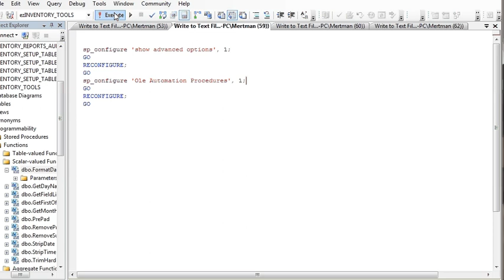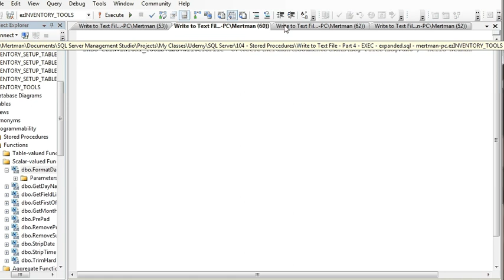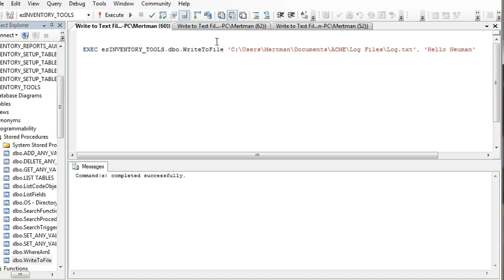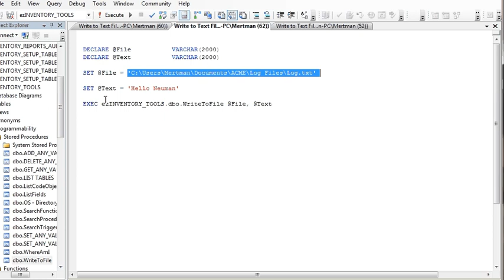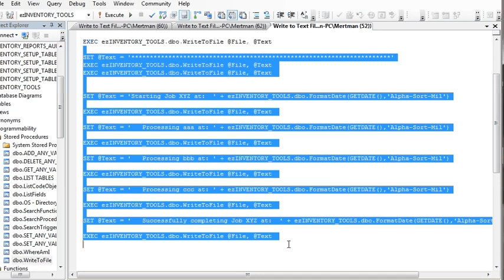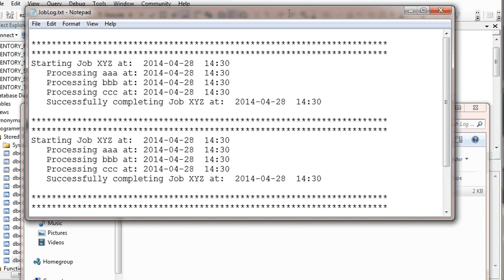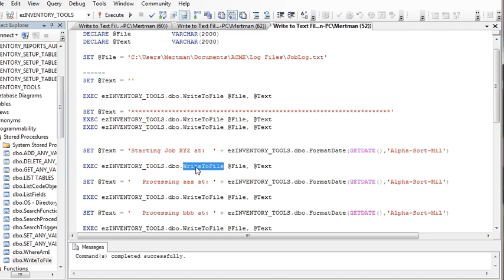SQL SERVER - STORED PROCEDURES - HOW TO WRITE TO A FILE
This video lesson shows how to write to a file from SQL SERVER by means of a custom built Stored Procedure. It also covers how t turn on permissions for sp_OACreate, sp_OAMethod and sp_OADestroy, which are necessary to write to files from TSQL.